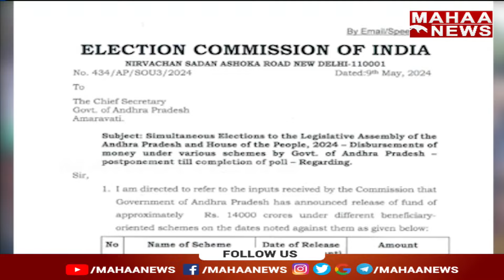గుంటూరులో సైకిల్ స్పీడ్ .. ప్రచారంలో దూసుకుపోతున్న కన్నా..| kanna lakshminarayana | Mahaa News